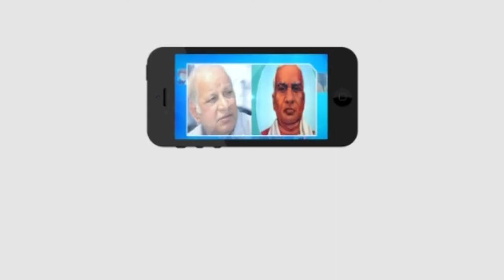అణగారిన వర్గాలకు భీష్మ పితామహుడు 'కొండా లక్ష్మణ్‌ బాపూజీ' || SPECIAL STORY || Masterkey Tv